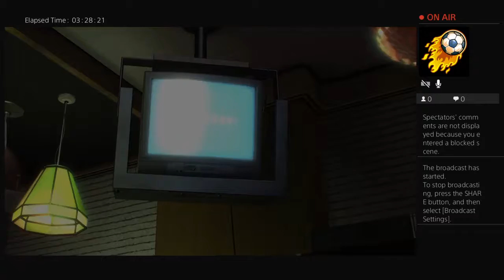Velzic takes on Yakuza 0 Part 61